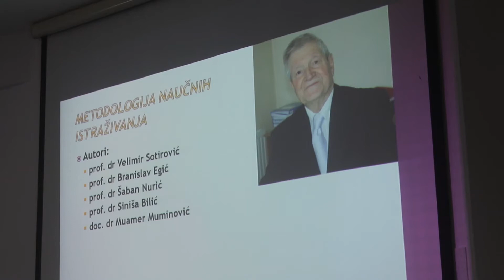Održana naučna tribina na Internacionalnom univerzitetu Brčko distrikta - Impuls znanja 106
Na Internacionalnom univerzitetu Brčko distrikta održana je naučna tribina „Izdavačka djelatnost Internacionalnog univerziteta Brčko distrikta BiH u funkciji razvoja naučno istraživačkog rada: Biblioteka NIR od časopisa do udžbenika“. Naučna tribina je održana u sklopu redovnih aktivnosti koje ova visokoobrazovna ustanova organizuje a u cilju predstavljanja važnosti naučnog razvoja države ali i društva. Na tribini je predstavljeno 15 brojeva časopisa NIR i bibliotečko izdanje udžbenika Metodologija naučnih istraživanja gdje se pojavljuje pet autora. Kako je istaknuto, ovaj udžbenik je sadržajno kvalitetan a postoje i najave kako će ga u bliskoj budućnosti koristiti i druge visokoškolske ustanove u svojim nastavnim procesima.